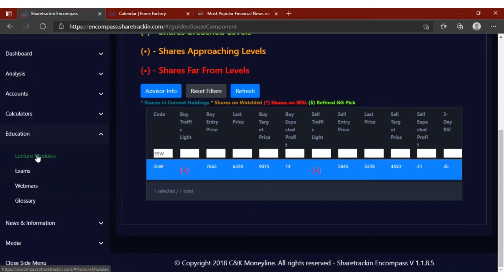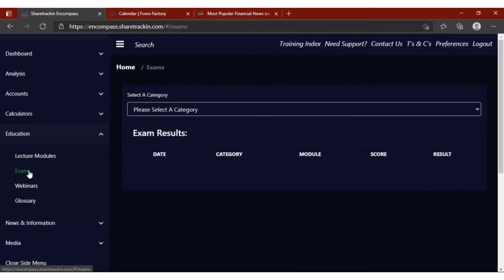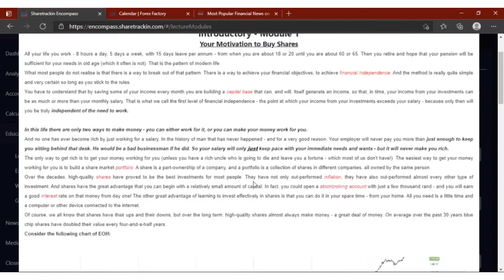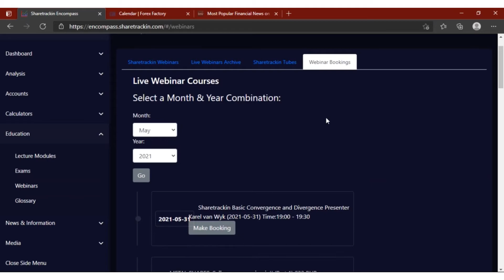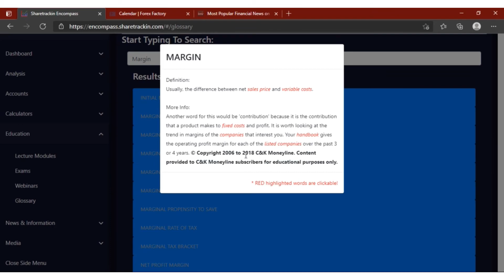Sharetrackin Dashboard video 8